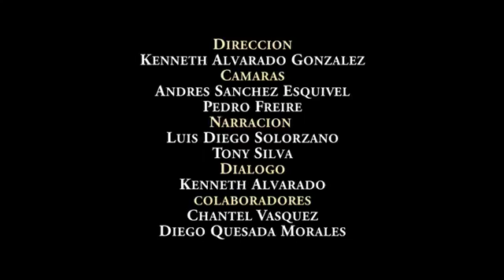Aventuras Arenal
Blue Pass is a Costa Rican family company focus on giving our customers a total experience  of the Arenal Volcano Area, we have being creating and providing our customers lots of great memories for over 30 years: birdwatching, hiking, kayaking, fishing, boat tours, canoeing, safari floats, hot springs, caves, cultural, ecological, rafting and other adventure tours plus the best ground transportation service all over the country with our caring, professional group of drivers.  Join our services, we want to become part of your Costa Rica experience!